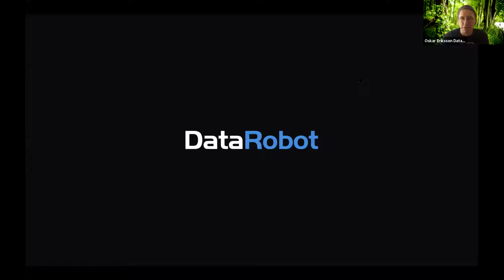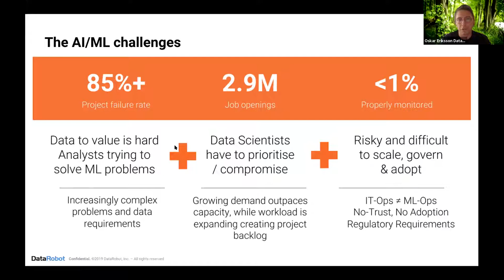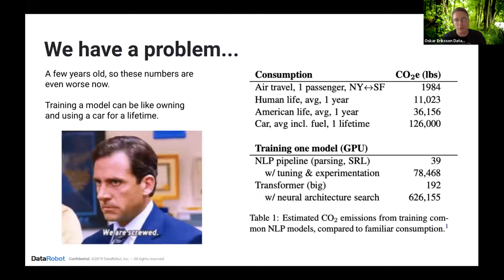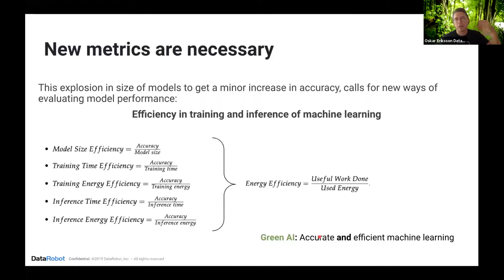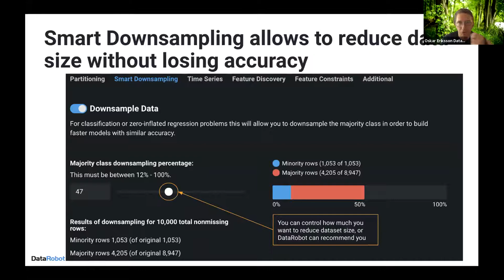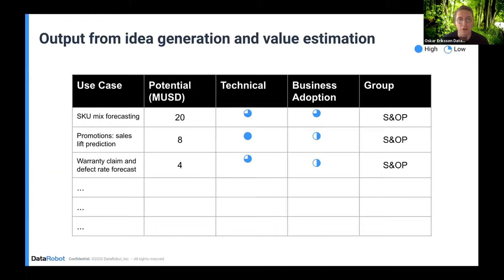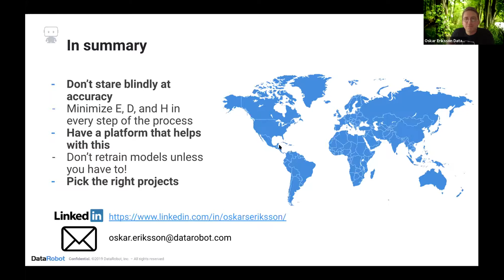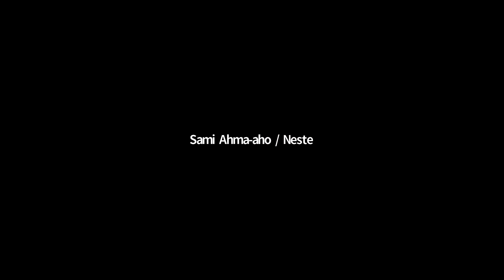DataRobot - Oskar ErikssonCustomer Facing Data Scientist ,Sweden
Green AI: How to use data science for sustainability
Data science is a key capability to be able to address some of the toughest challenges in
business. In this session, we will cover how to think when selecting the right use cases to
reduce your carbon emissions and mitigate biases, and also to make sure that your data
science practice (model training and model inference) does not become an unnecessary
source of emissions in itself.